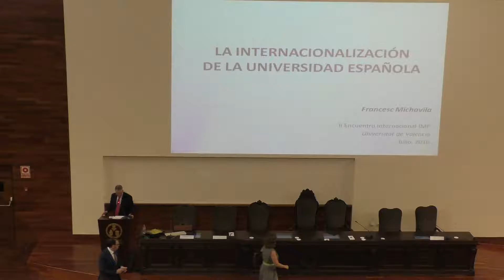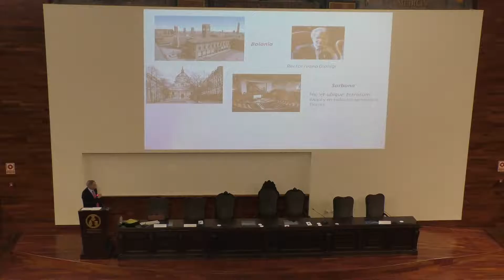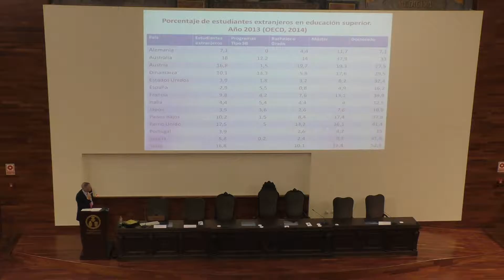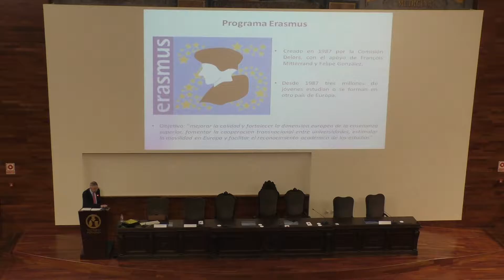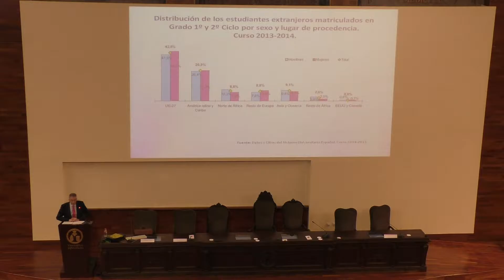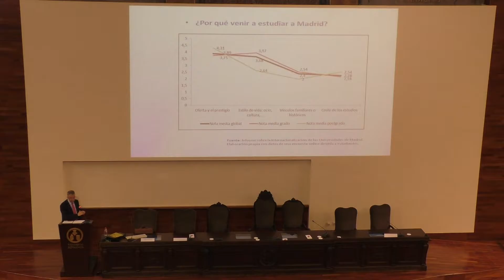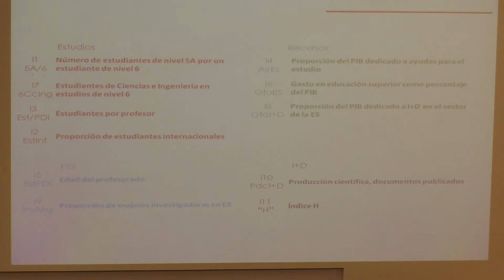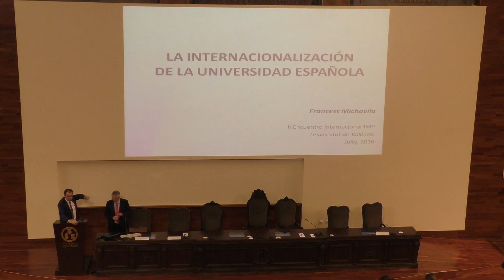II ENCUENTRO INTERNACIONAL IMP - 3